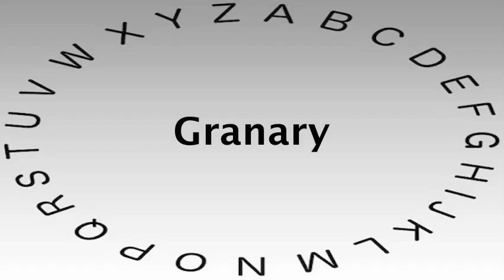Spelling Bee Words and Definitions — Granary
This video shows you how to say or pronounce Granary and gives the definition of Granary.

What's your definition of Granary?